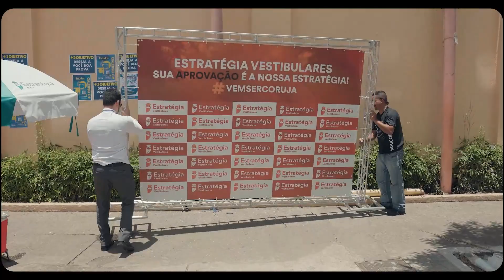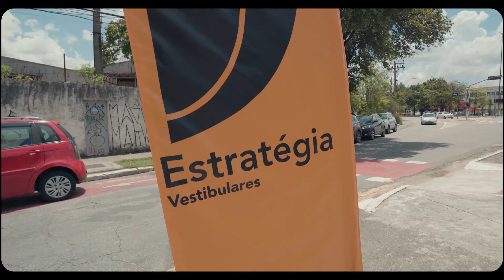Porta de prova UNESP 2023 - Estratégia Vestibulares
A Turma de Março está oficialmente aberta! 🏁

🚀   Livro Digital Interativo

Uma plataforma que mescla material teórico, videoaulas e questões em um único lugar e transformará sua rotina!

🚀   Banco de Questões + Corujaflix

Acesso liberado a mais de 270 mil questões corrigidas e milhares de questões comentadas em texto e vídeo, além de uma videoteca de conteúdos curtos, diretos e objetivos com mais de 500 horas de conteúdo.

*Condições válidas impreterivelmente até o dia 15/03 e não aplicáveis às Mentorias e Aulas Particulares.

👉🏼  Clique agora no link a seguir e aproveite.